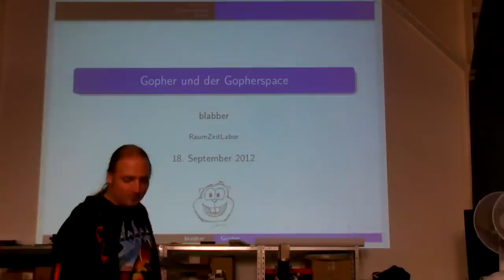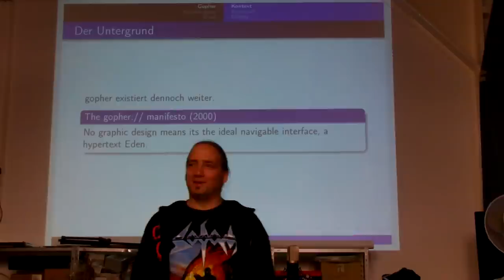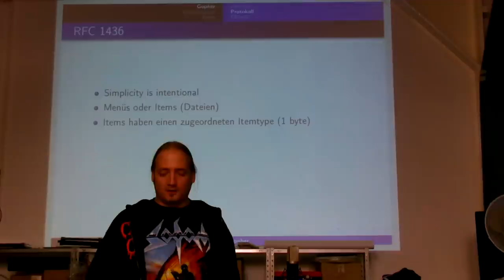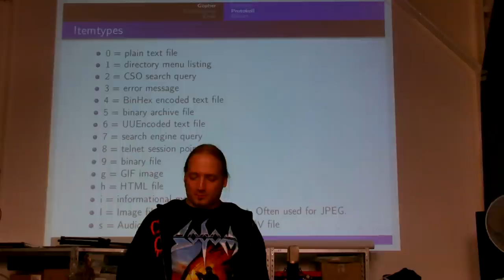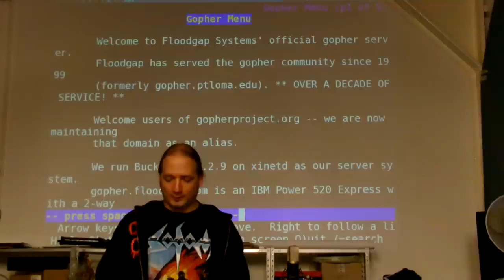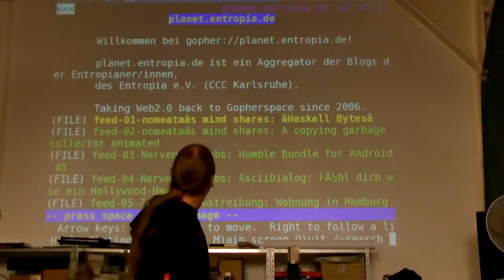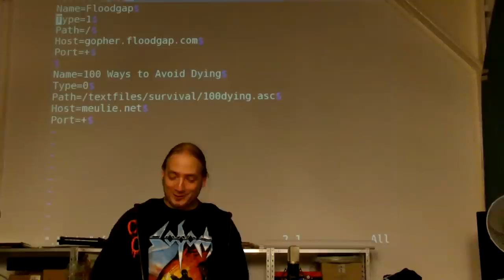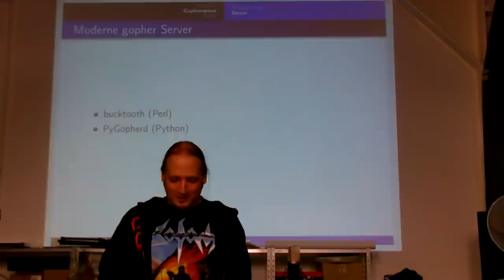RZL: Gopher und der Gopherspace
Dieses Video ist die Aufnahme des Vortrags „Gopher und der Gopherspace" von blabber am 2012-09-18.